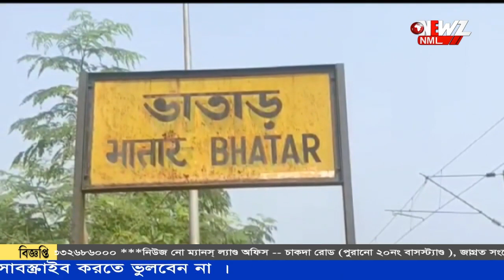মেলেনি অ্যাম্বুলেন্স, ট্রেনে করে নেওয়ার পথে স্টেশনেই মৃত্যু রোগীর।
মেলেনি অ্যাম্বুলেন্স, ট্রেনে করে নেওয়ার পথে স্টেশনেই মৃত্যু রোগীর। স্থানীয়রা চাঁদা তুলে মৃতদেহ পাঠানোর ব্যবস্থা করলেন। স্ত্রীকে হারিয়ে অসহায় স্বামী।